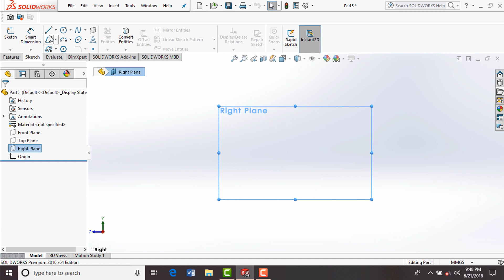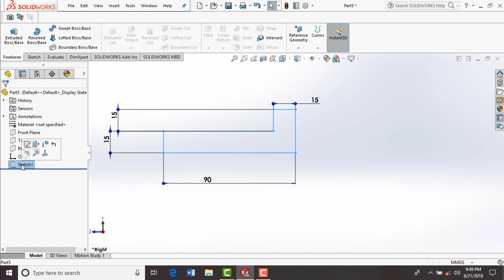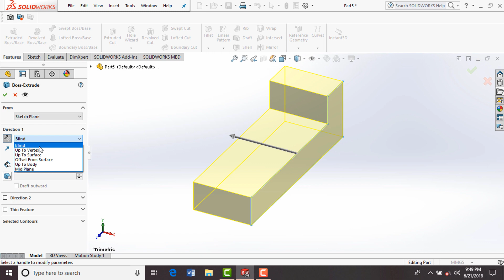How to Create Parallel Key 3D Model | SolidWorks Exercises for Beginners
This is Solidworks exercise video tutorial for creating Parallel key 3D model in SolidWorks UI. Parallel key is one of the useful element in power transmission and helps to fix gears or pulleys on shaft. By doing this solidworks exercise, you can learn to use Line sketch tool, smart dimension tool and extrude boss or base feature tool.

This video is created by Hotshotracer91 group.

Some Helpful Info for Following Solidworks video tutorials for beginners are:-